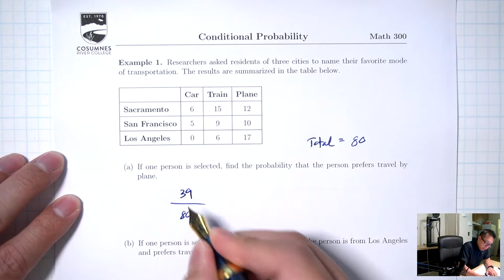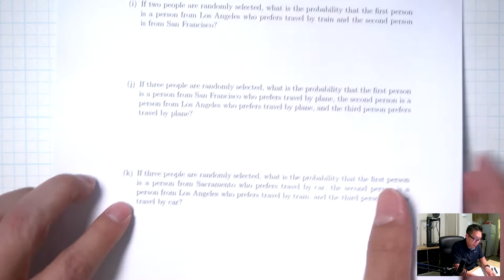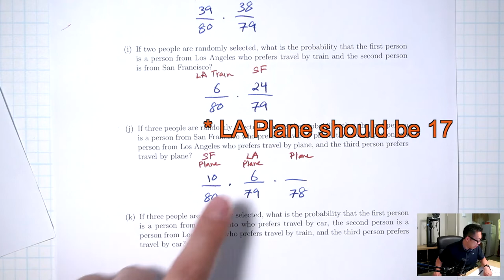Conditional Probability I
0:00 Example 1 - Parts a-d
4:05 Conditional Probability - Parts e-g
10:12 Multiplication Rule - Parts h-k
21:39 At Least One - Parts l-n